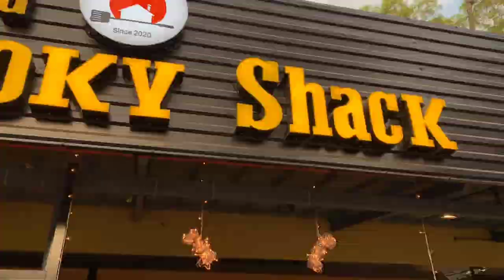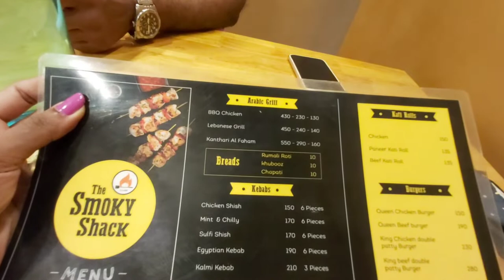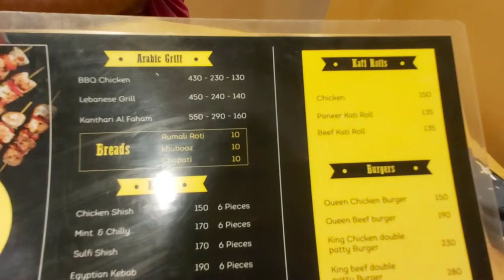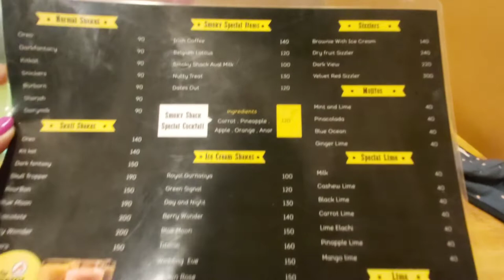Smoky Shack//Chengannur//Best Barbeque Restaurant//Food Review//Tastiest Burger in town//Ep: 156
This video talks about my experience at Smoky Shack Restaurant ,Chengannur

👉Restaurant Location

Near Christian College Junction, SH 1, Chengannur, Kerala 689122